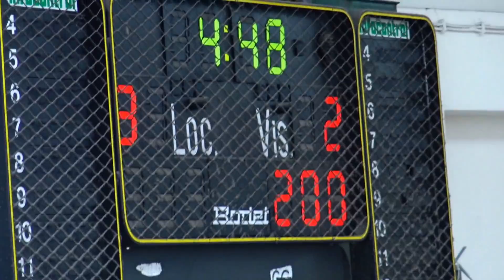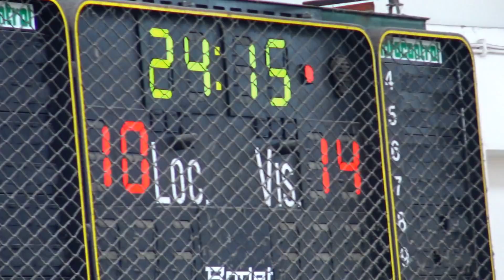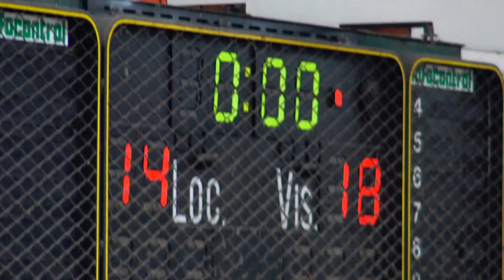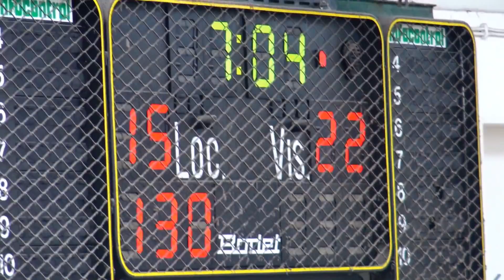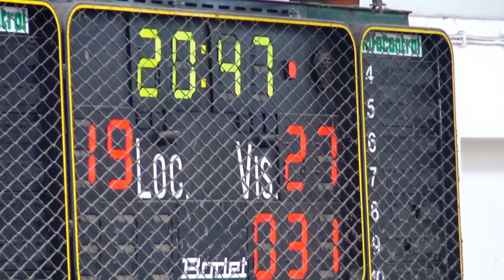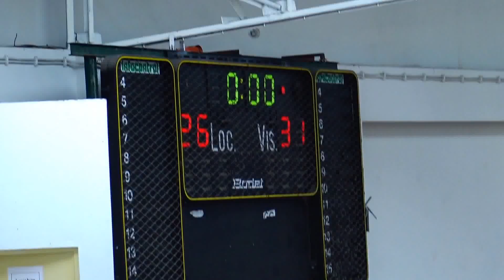Andebol: Festas St Ovidio 2016: CS Madeira - CA Leça Sen.Fem.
XX Torneio Internacional - Festas St Ovidio: CS Madeira, 26 - CA Leça, 31. Jogo de seniores femininos disputado no Pavilhão do Colégio de Gaia, na manhã do dia 3 de Setembro de 2016.